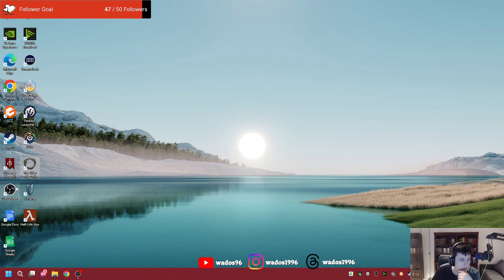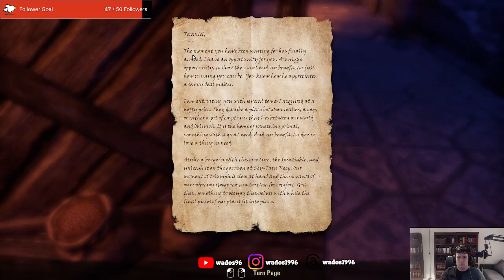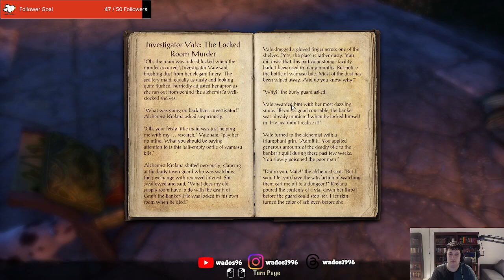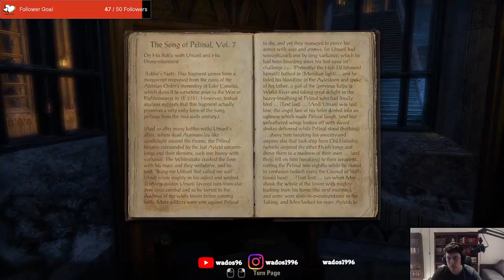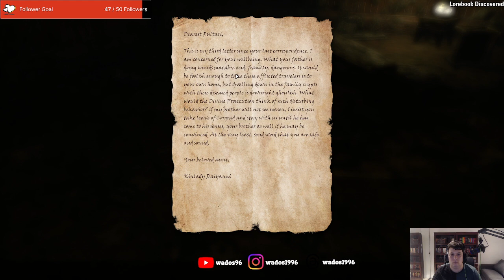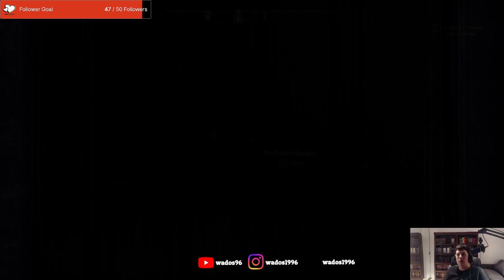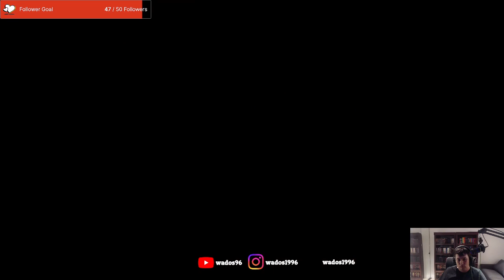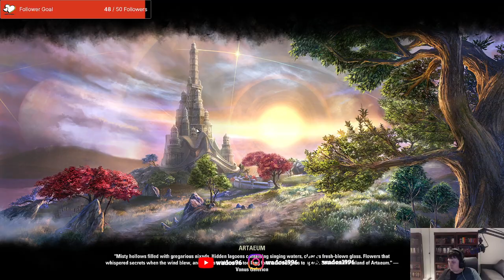Joining the Circus - ESO Stream 69 (nice)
This stream I am doing even more side quests in Summerset. This includes joining the circus to find someone's missing twin.